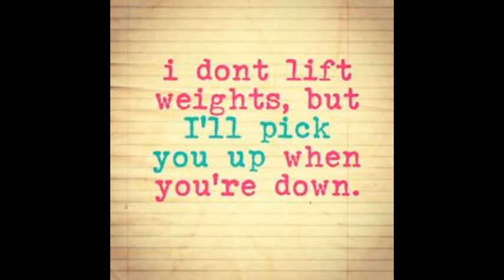Frou Frou- Let go (Ivan Gardner remix)